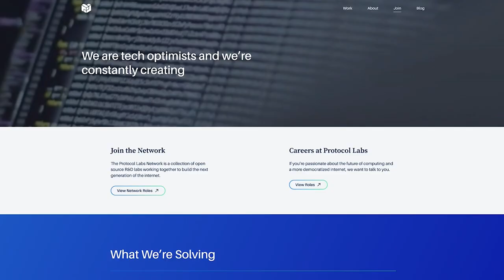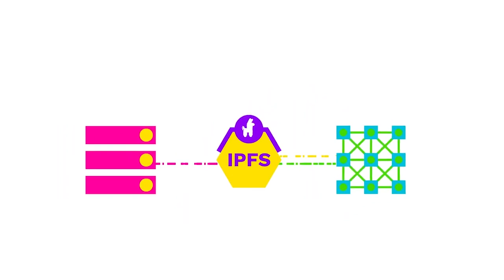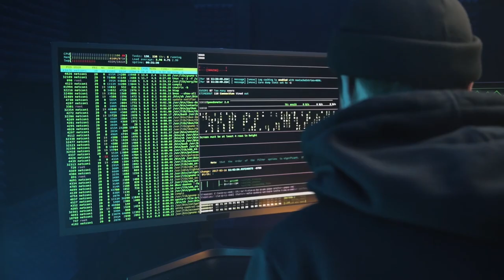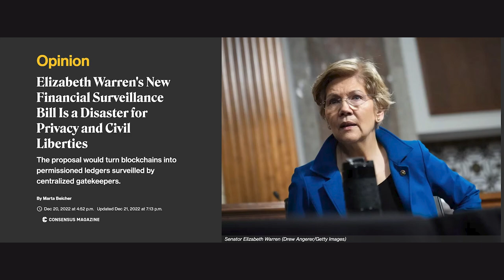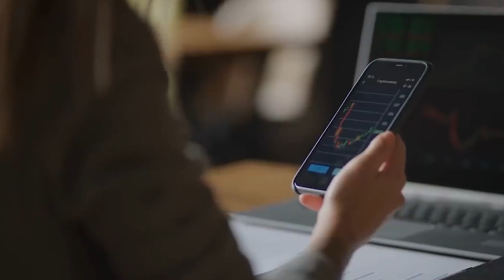The Feedback Loop: Is Crypto The Best Way To Fight Surveillance?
Welcome to The Feedback Loop, where we delve into the latest developments and trends in web3. In this episode, we have the pleasure of sitting down with Marta Belcher, a renowned cryptocurrency law and policy pioneer who has testified in US Congress, state legislatures, and the European Parliament. Marta serves as the president and chair of the Filecoin Foundation and the Filecoin Foundation for the Decentralized Web, as well as the general counsel and head of policy at Protocol Labs.

During our conversation, we discuss Marta's extensive experience as a cryptocurrency and civil liberties attorney and her pivotal roles in organizations such as the Electronic Frontier Foundation and Protocol Labs. We also explore the goals of the Filecoin Foundation, and how the "Digital Asset Anti-Money Laundering Act" introduced by Senator Elizabeth Warren could impact privacy and civil liberties in the cryptocurrency ecosystem.

Furthermore, we discuss the future of financial surveillance and privacy in the cryptocurrency industry, and how the digital age differs from past financial transactions in terms of privacy expectations.

Join us in this insightful discussion with Marta Belcher on The Feedback Loop.

This episode of TheFeedbackLoop is available for video streaming on YouTube and across all the major audio streaming platforms including Spotify and Apple Podcasts.

0:00 Introduction
3:54 Crypto & Civil Liberties
5:30 Privacy & Anonymity
13:00 Political Climate of Crypto
15:18 US Legislation
19:00 Punitive Measures
23:00 KYC & Underrepresented Peoples
26:32 IPFS
31:30 Remote Governments